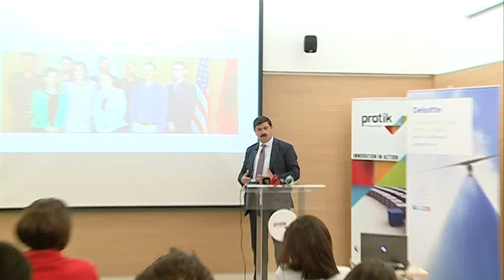Deloitte Albania - Partner kryesor i akseleratorit të parë të bizneseve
Deloitte Albania kontriboi në ngritjen dhe funksionimin e Akseleratorit të parë të biznesit nga Protik, duke ofruar konsulencë dhe trajnime falas për 3 biznese (start-ups) në fushën e financës, taksave, planeve të biznesit dhe komunikimit për një periudhë 6 mujore.